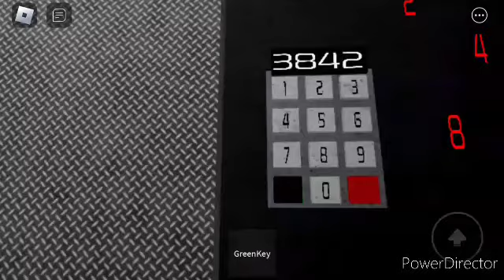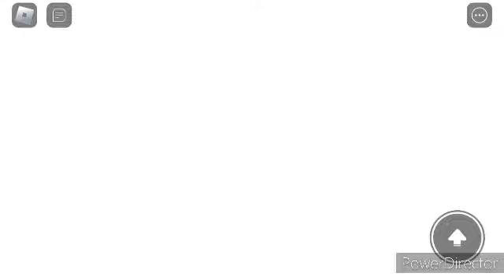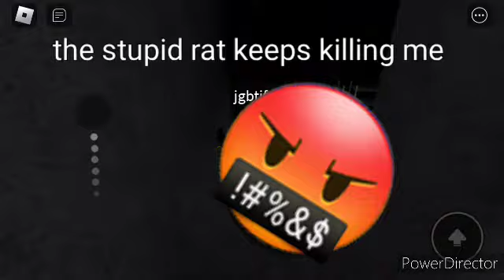Cheese Escape Halloween Special 🎃 👻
Follow my Instagrams amidu517 and amidu

Today I'm playing cheese escape the halloween special

What is Roblox Cheese Escape?
Roblox Cheese Escape is a Roblox horror game where,according to the developer you must survive from a harmless rat while collecting cheese ,keys and solving puzzles in a cheese like maze.

My channel?